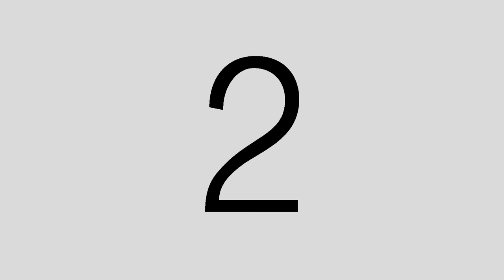Martha and me climb Las Flores, Malibu California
I feel so fortunate to have all this right here, friends to share it with, and the ability make it to the top. It makes me happy to share with everyone, the amazing view we have right her in Southern California just 20 minutes (2 hours with traffic) away from down town! I used a different lens on this one and so it looks different!

Goscope – so much more! Go scope it out.

Strava link to this ride!

And yeah, I am on Face Book too!

Email johnmknowles65@gmail

Shot with..
GOSCOPE Boost Plus
Sony A6500

     Music
Spice of Life by DJ Quads
Grab Bag by Silent Partner